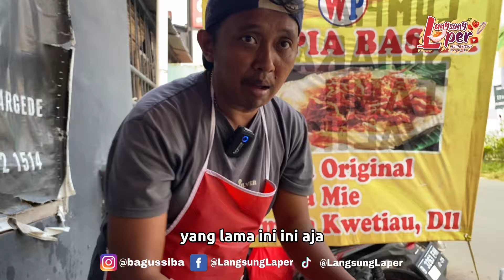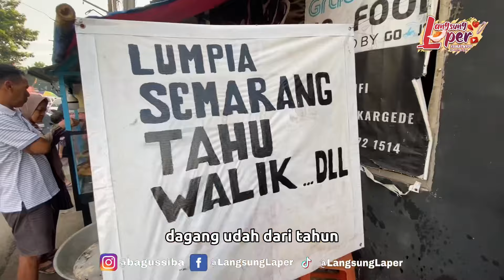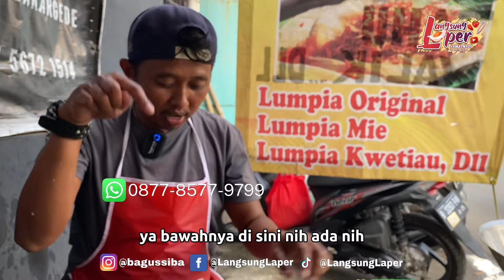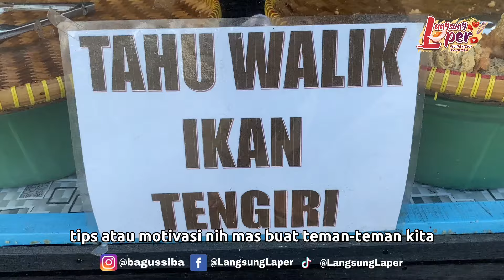IDE USAHA DARI YOUTUBE!! JUALAN CUMA 4 JAM LUDES!! 800 PIECE TAHU LUDES OMZET 2 JUTA PERHARI!!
Nama Usaha: TAHU WALIK & LUMPIA SEMARANG

Nama Pemilik Usaha: ANDRI
Harga Tahu Walik: Rp 5.000/4
Lumpia Semarang: Perpiece Rp 3.500
Terima Pesanan: 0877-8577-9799 (Mas Andri)
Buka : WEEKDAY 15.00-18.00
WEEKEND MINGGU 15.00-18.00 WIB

Alamat: Patokan Dekat (Masjid Al-Hidayah)
Jl. Ciherang Raya, Sukatani, Kec. Tapos, Kota Depok, Jawa Barat 16461
Google Map: Masjid Al Hidayah

Buat Temen Temen Pelaku Usaha yang mau berbagi pengalaman seputar usaha dan wirasuaha dan ingin diliput silahkan follow instagram dan Direct Message (DM) ke Instagram  @bagussiba

Aamiin!!!

Peluang Bisnis
Peluang Usaha
Usaha Sampingan
Ide Bisnis
Ide Jualan
Ide Usaha
Ide Usaha Anak Muda
Ide Kreatif
Bisnis Rumahan
Usaha Kekinian
Inspirasi Usaha

Follow me on:
FANPAGE
Langsung Laper